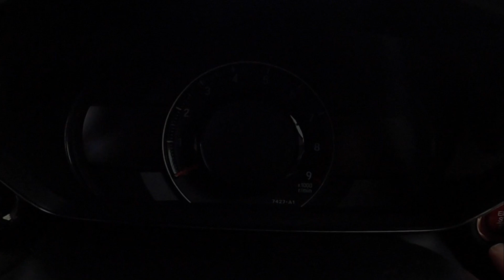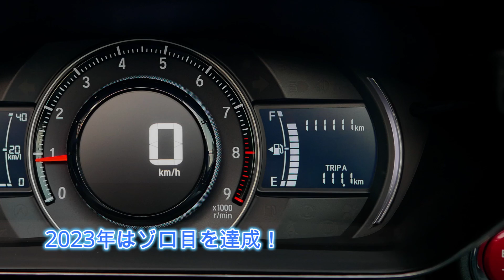2023年も佐賀県を走り回りました！自己満足のスライドショー作成！！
【動画説明】
2023年も色々なところへ行ってきました
佐賀県ばかりですが・・・
筑後川昇開橋
竹崎城
犬山城
神埼のループ橋
などなど